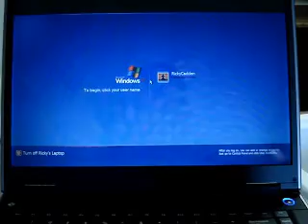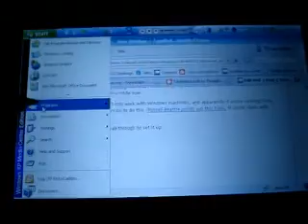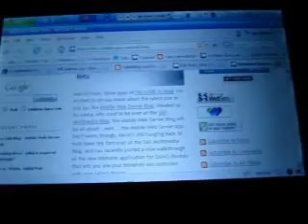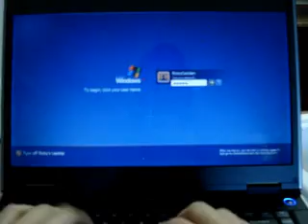rDesktop and Windows XP on the N800 Internet Tablet